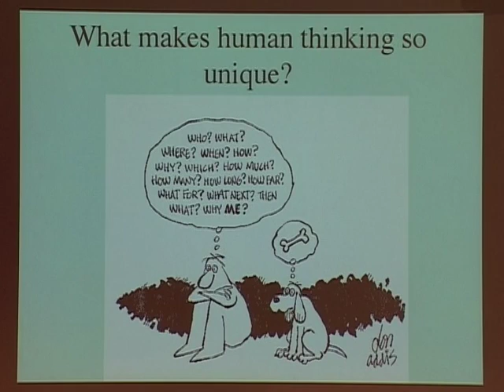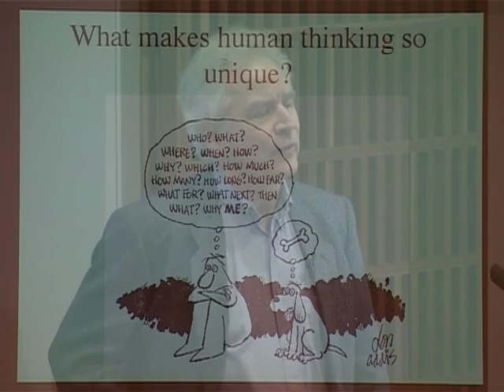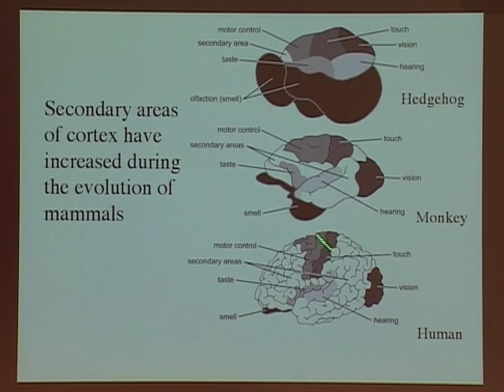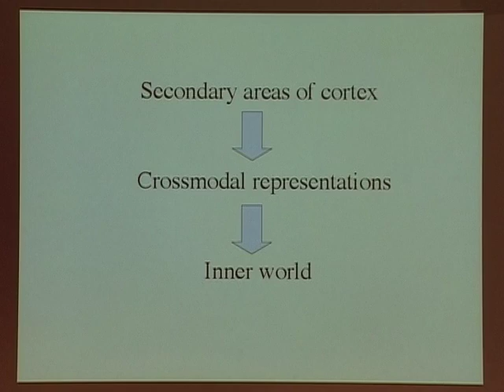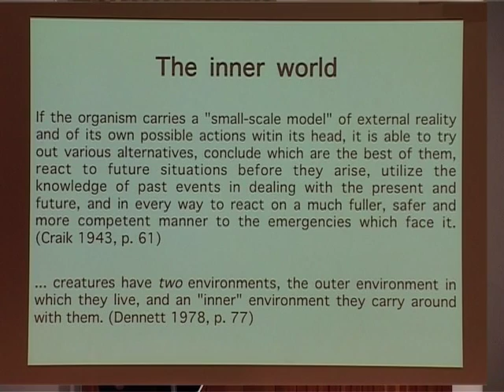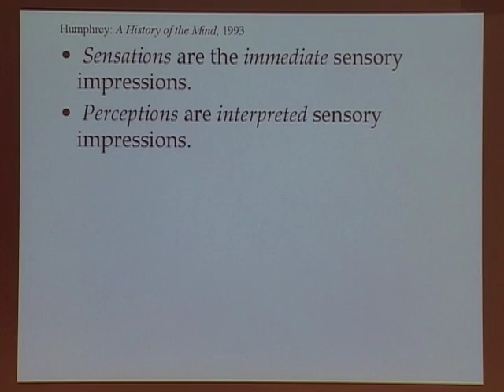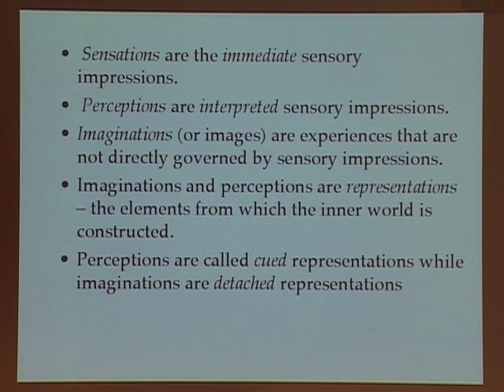What is Life? Part 1.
What is Life? Evolutionary and developmental aspects of intersubjectivity. Talk by Peter Gärdenfors at Karolinska Institutet, February 20, 2008.